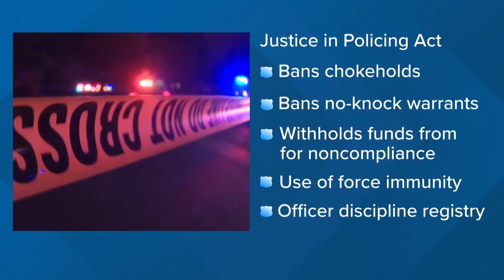Beltway battle lines drawn on police reform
A month after George Floyd's death criminal justice reforms are on hold in Washington, D.C. and St. Paul, two places marked by divided government an shared power.